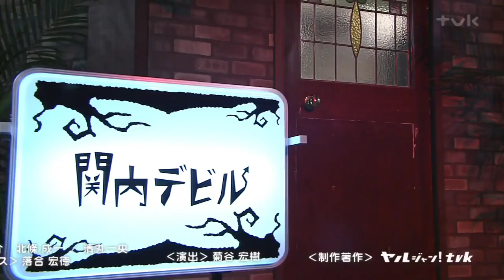ATARASHII GAKKO! Kannai Devil 2018.12.13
Q: Where is the video from?
A: It's on website called VK. Search "Kannai Devil"